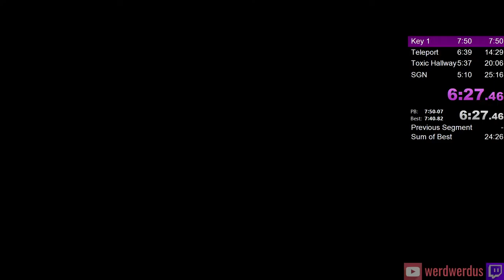Super Gore Nest master level, but the run's dead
BFG crash on the SGN Master Level, RIP big gold segment

I play StepManiaX and Rhythm Horizon wearing Xero Shoes.
WIN A $100 Xero Shoes gift certificate, new winner is selected every month!

live-streamed content CopyHeart ♡ 2021 werdwerdus. Copying art is an act of love. Love is not subject to law. Please copy and share.